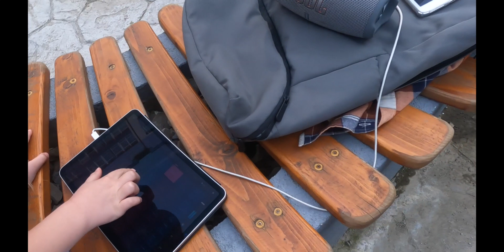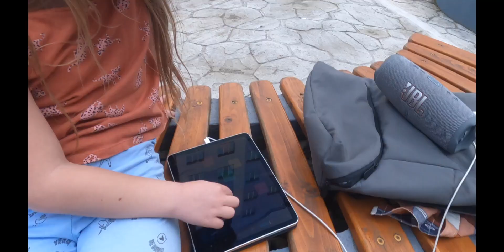Екстрім Двіж Частина 2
Дімон, Аліса та Костя  - катаємося на скейті, веліку та робимо драмен-біт-музло